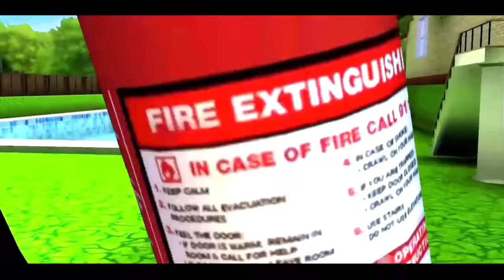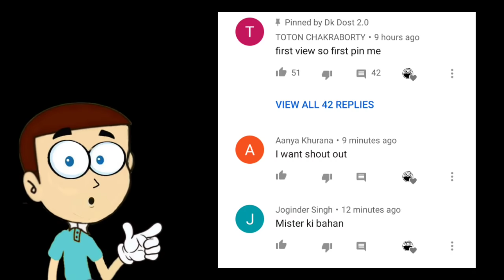Scary Teacher 3D vs Scary Robber Home Clash vs Scary Child | Shiva and Kanzo Gameplay